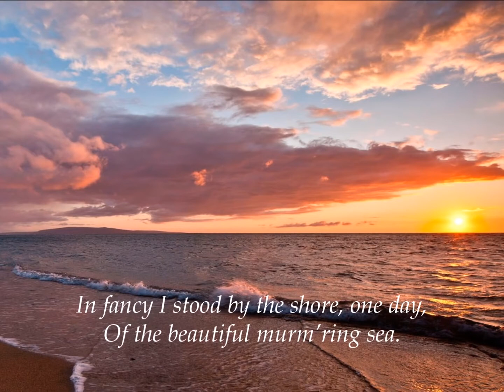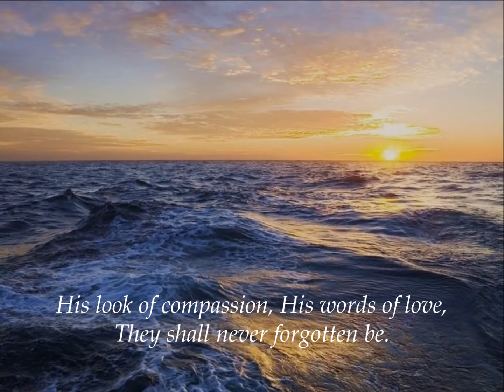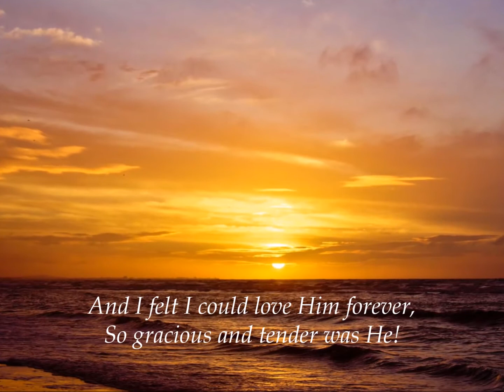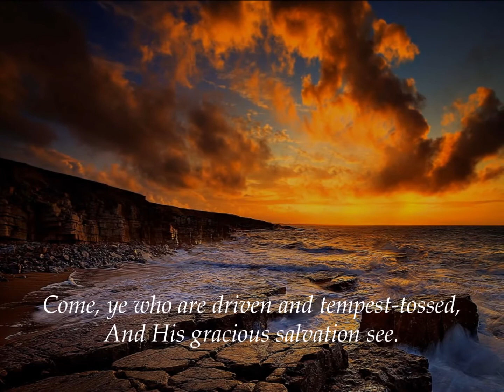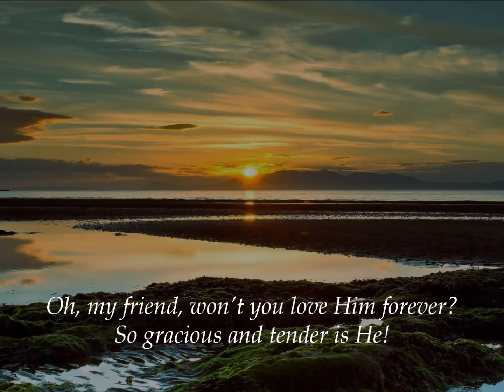In fancy I stood by the shore, one day - Christian Worship & Praise Songs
Jesus Christian English songs